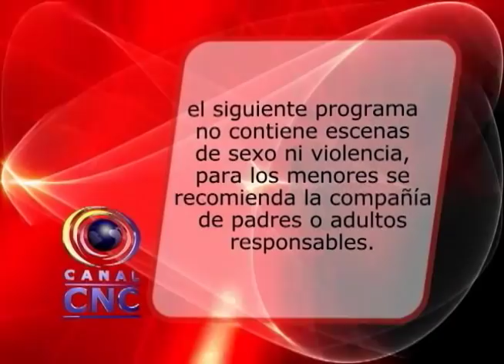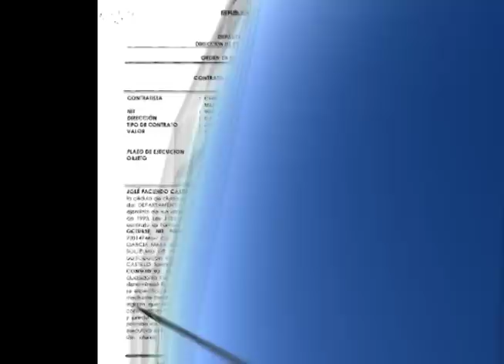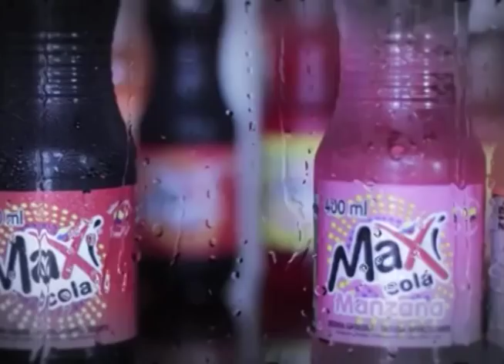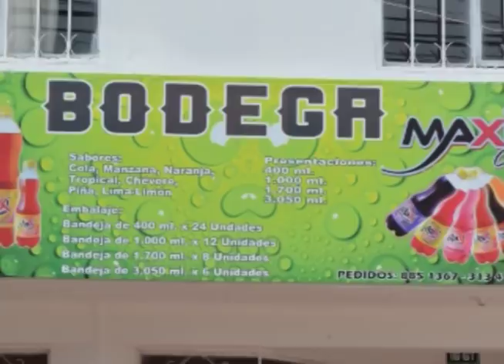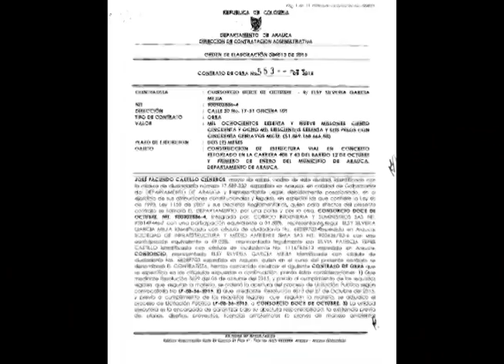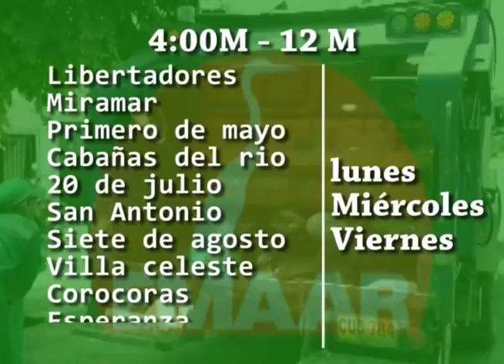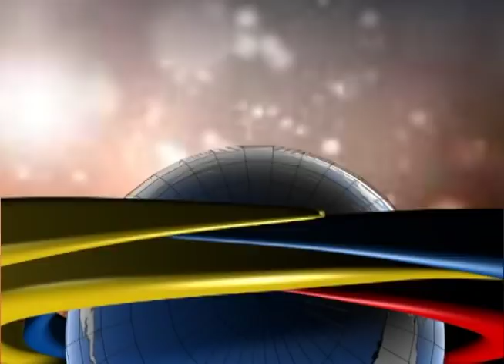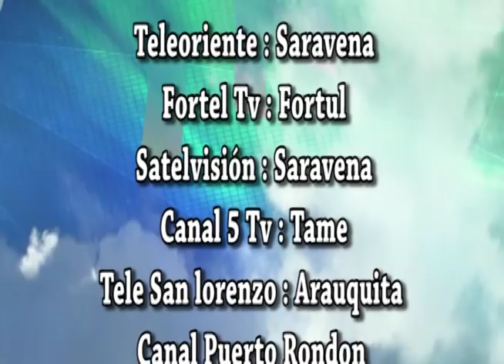CNC NOTICIAS LIVE 20 06 2017